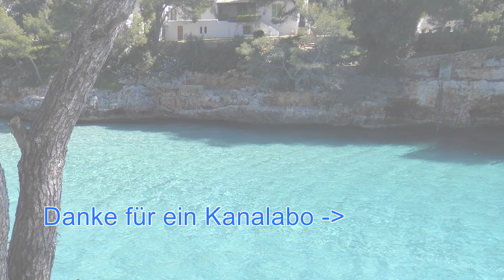Robinson Club Cala Serena - Mandy Pfefferkorn stellt uns den Club vor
Urlaub auf Mallorca. Mandy Pfefferkorn war im Robinson Club Cala Serena und macht eine kleine Bewertung. Der Club befindet sich bei Cala d'Or, die Fahrzeit zum Flughafen Palma beträgt ca. 45 Minuten. Das Clubgelände liegt auf einer Halbinsel direkt am Meer an der Südostküste der Insel.
Die Anlage bietet mehrere Pools, Bar und Restaurants. Es gibt eine deutsch und englischsprachige Kinderbetreuung an 6 Tagen die Woche. Am Abend erwartet die Gäste eine Clubdisko.
TUI TRAVELStar Reisebüro Bachmann
Sie finden unsere Reisebüros 4-mal in Leipzig:
Höfe am Brühl
Paunsdorf Center
Grünau
Flughafen Leipzig/Halle